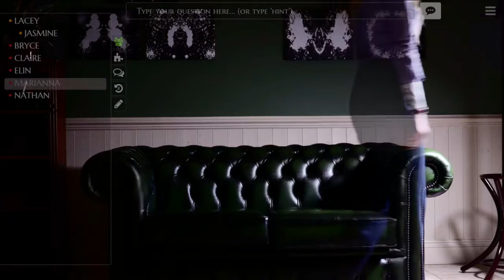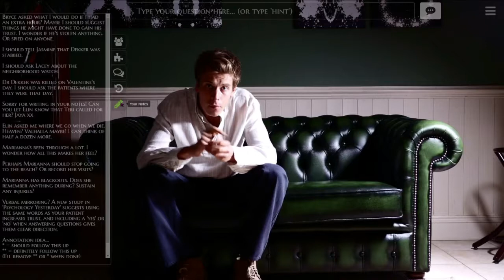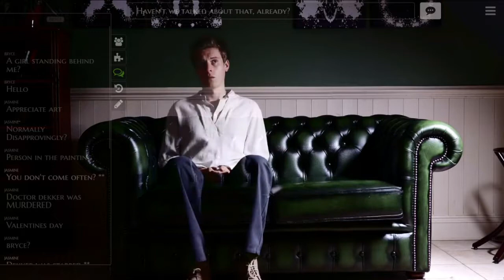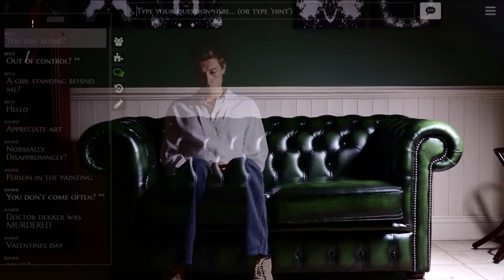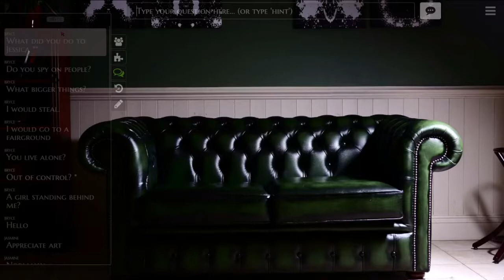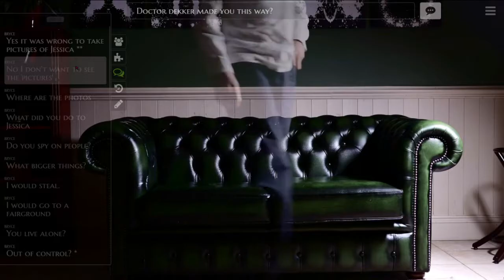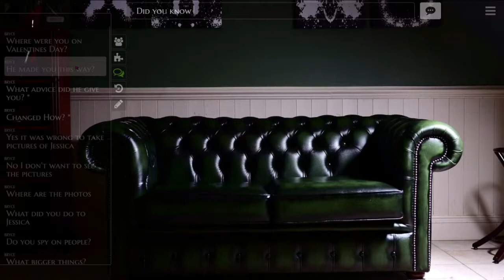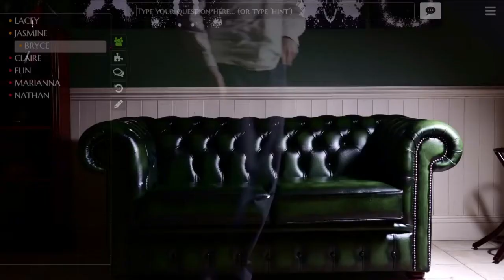What would you do? || The Infectious Madness of Doctor Dekker Ep 9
What would you do with your own midnight hour?